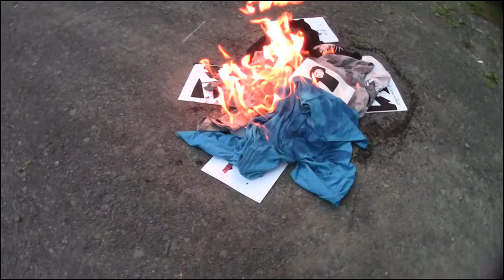The Street Mechanics Apparel Funeral/Bonfire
So I know many of you are wondering What happened, some of you probably don't care what happened. Either way it happened, I'm far from sad about it neither should you be. In the words of a business man "Weak Companies have to die so that Stronger ones can continue living" The Street will never go away they just have a way of making their presence felt, its just not in Skating anymore.